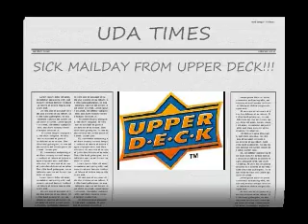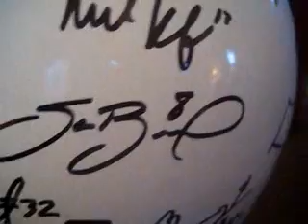SICK UPPER DECK MAILDAY FTW!!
Thanks to Chris Carlin & Upper Deck!!!